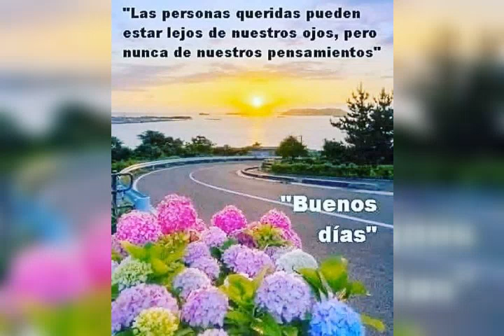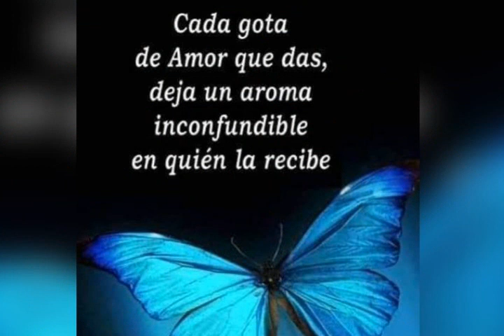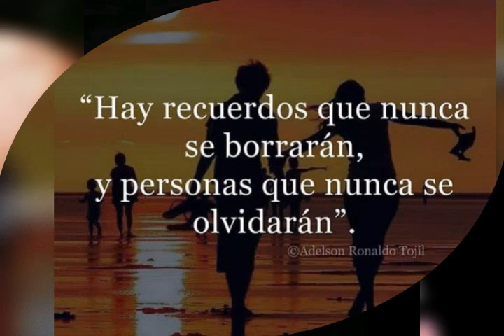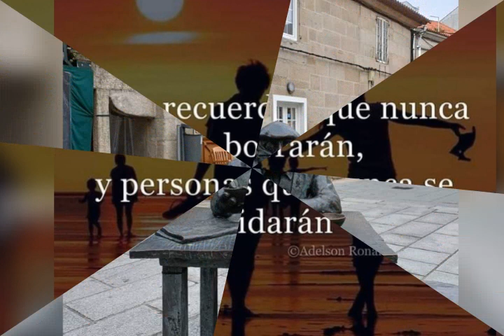Saludos de buenos días. No tengo derecho de autor sobre esta melodía.